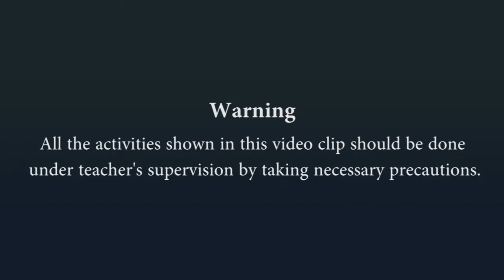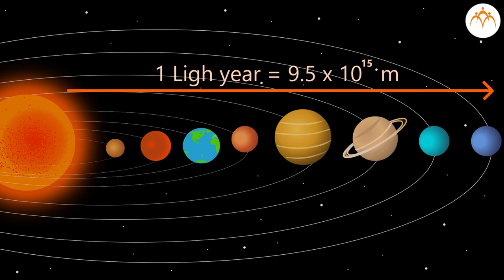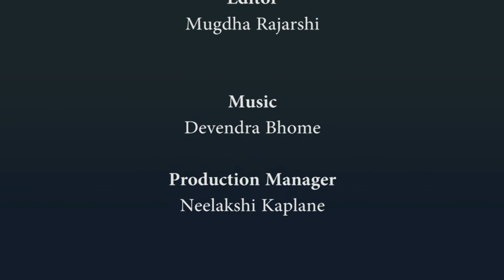Distance and Displacement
Motion,Force and Work